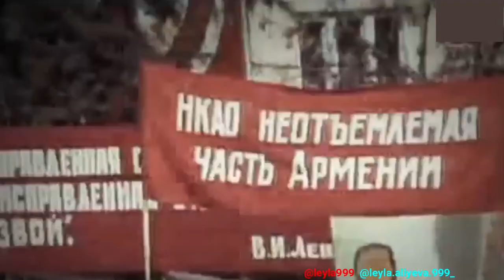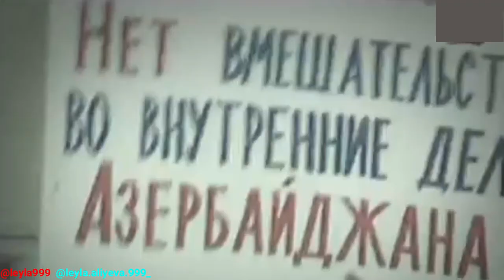Heyder Aliyev. +6👑🙏🙇♥️✨